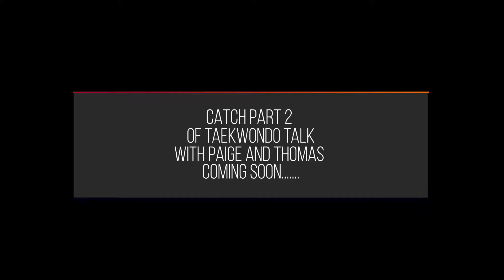Part 1: Taekwondo Talk with Paige and Thomas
Paige McPherson & Thomas Rahimi two verterans of the sport of Taekwondo sat down with us this past week and shared their experiences with Taekwondo, fun stories, and their thoughts on the Pan Am Games.